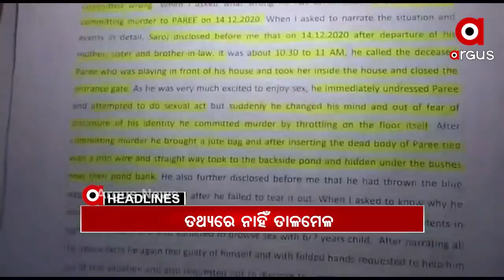Headlines 10Am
ଭିଜିଲାନ୍ସ ପଞ୍ଝାରେ ବଲାଙ୍ଗିର ଅଧିକ୍ଷଣ ଯନ୍ତ୍ରୀ ୱେସ୍କୋ ଅଫିସର ଜୁନିଅର ଆକାଉଣ୍ଟାଣ୍ଟ
ଭିଜିଲାନ୍ସ ପଞ୍ଝାରେ ଜଗତସିଂହପୁର ପୋଲିସ ASI ରବୀନ୍ଦ୍ର ସେନାପତି...
ବିଶିଷ୍ଟ ସଙ୍ଗୀତ ନିର୍ଦ୍ଦେଶକ ପଦ୍ମଶ୍ରୀ ଶାନ୍ତନୁ ମହାପାତ୍ରଙ୍କ ପରଲୋକ...
ଭାରତରେ 20 ଜଣ ବ୍ରିଟେନ୍ ଫେରନ୍ତାଙ୍କଠାରେ ନୂଆ ଷ୍ଟେନ୍ ଚିହ୍ନଟ...
ବିରୋଧ ପରେ ନଇଁଲେ ରାଜ୍ୟ ସରକାର...
ତଥ୍ୟରେ ନାହିଁ ତାଳମେଳ...
ଦୀର୍ଘ ମାସ ପରେ ଚଳଚଞ୍ଚଳ ଶ୍ରୀମନ୍ଦିର...
ଆହୁରି 4 ଦିନ ଥରାଇବ ଜାଡ଼...